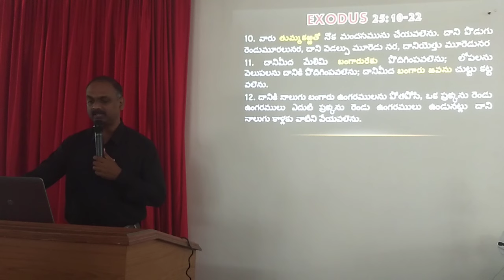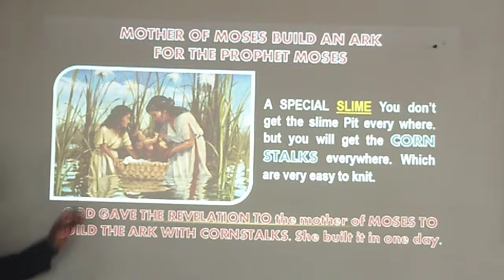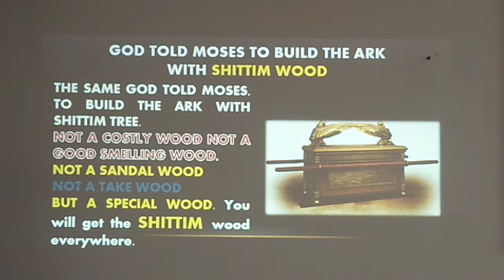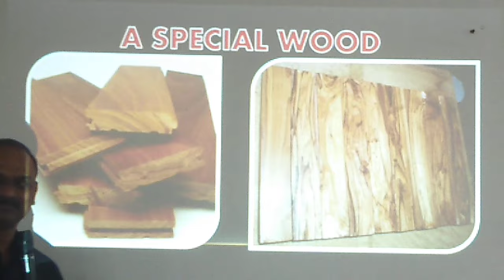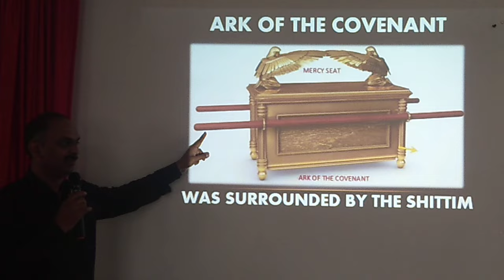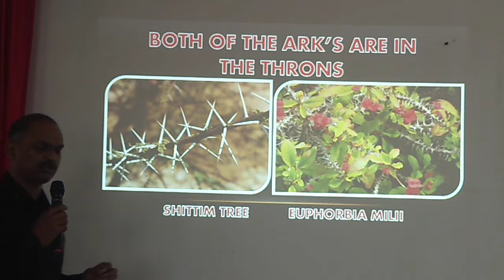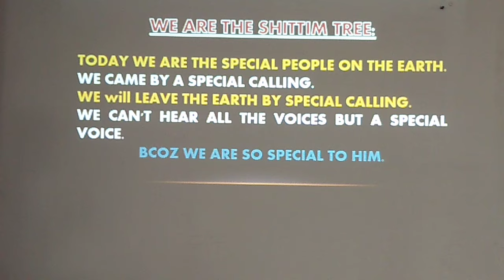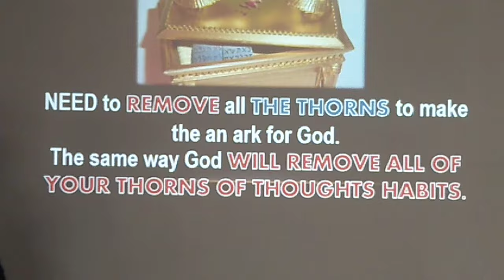WARANGAL MEETINGS 02 :: దేవునికి మనము ప్రత్యేకమైనవారము (తుమ్మ చెట్టు) 02